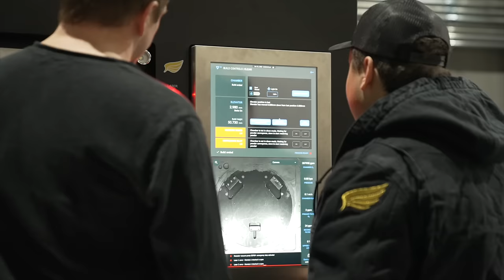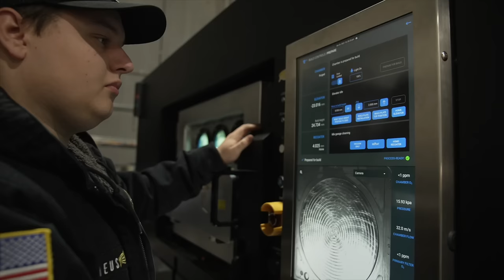Customer Spotlight: Hermeus Corporation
Hermeus, an Atlanta-based aerospace company is on a mission to radically accelerate air travel through the development of multiple dual-use Mach 5 capable aircraft. The company is currently building out the first phase of its hypersonic aircraft dubbed Quarterhorse.

The remotely piloted aircraft serves as a proof of concept for its Chimera engine which is targeting speeds beyond Mach 4. If successful, this would break the nearly 50-year-old airspeed record held by the legendary SR-71! Hermeus’ goal is to have a manned aircraft, Halcyon, that can reach Mach 5 by 2029.

Learn all about Hermeus, including how it’s leveraging Velo3D’s fully integrated additive manufacturing solution to:

- Move fast and rapidly produce the parts it needs with greater design freedom

- Improve productivity via the Sapphire XC and its expanded build volume of 600 mm Ø by 1000 mm z-height and increased 8-laser throughput

- Overcome supply chain constraints by manufacturing parts that would normally be produced via traditional manufacturing methods